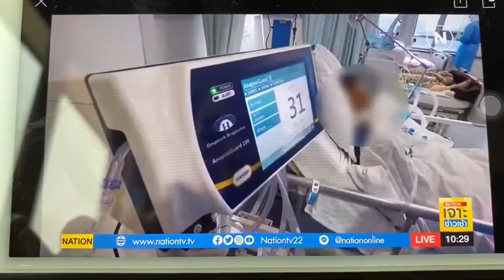Covid19 Corona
ระวังกันด้วยน่ะค่ะพี่น้อง